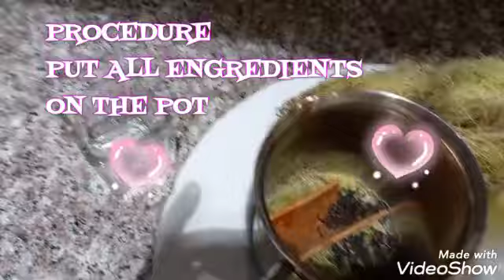ANG AKING CORN TEA 🌽🌽🌽